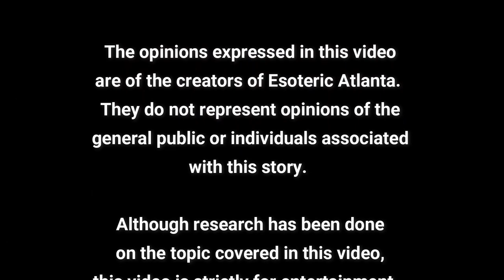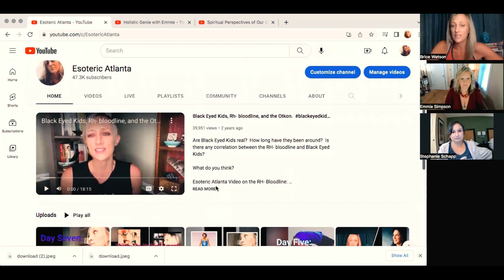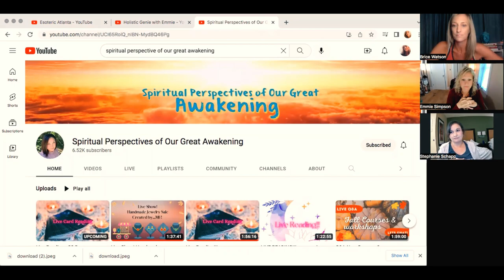~The Astrological Sh!tShow of November 2022~ Get Your Ticket to The Hot Mess Express!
The Body Keeps The Score: